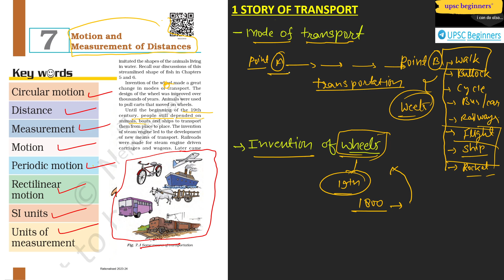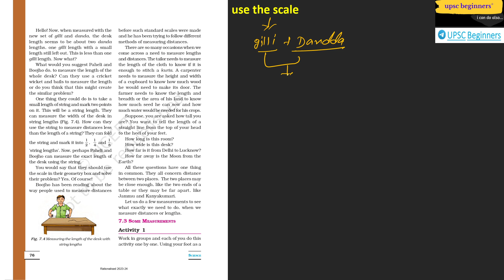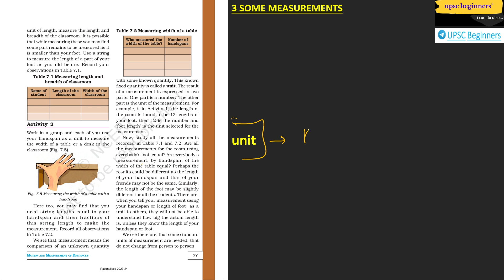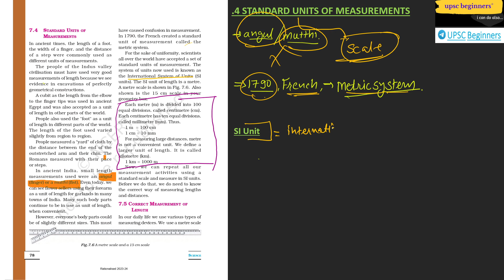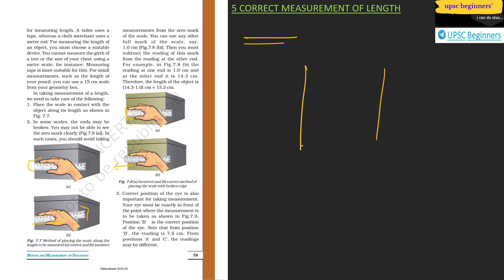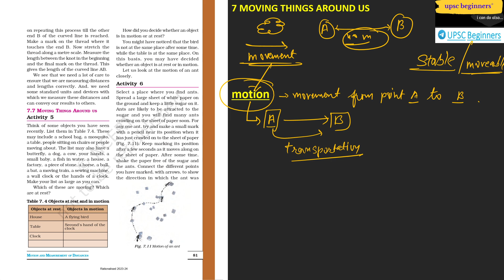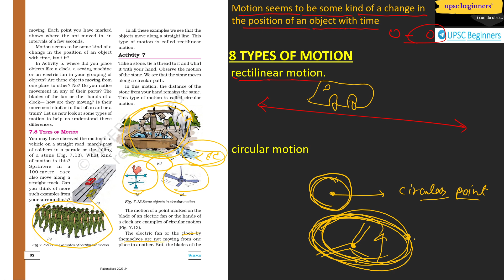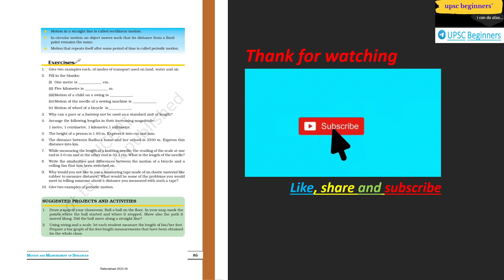Motion and Measurement of Distances| Class - 6| Science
In this Video we have discussed about motion and modesoftransport . Also we have discussed about measurement of distance . There are some others key point of our discussion, these are
In this video, we will explore the fascinating world of motion and measurement of distances. We will begin by discussing the concept of motion and its different types, including uniform and non-uniform motion. We will learn how to calculate the distance covered by an object in motion and explore the different methods for measuring distance, including direct measurement and indirect measurement.

We will then dive into the topic of measurement units, including the metric system and the imperial system. You will learn about the different units used to measure length, such as meters, centimeters, and inches, and how to convert between these units. We will also discuss some practical applications of distance measurement, such as measuring the distance between two points on a map or calculating the speed of an object in motion.

Whether you're a student studying physics or simply interested in the science of motion, this video will provide you with a comprehensive understanding of the fundamentals of motion and measurement of distances. Join us on this journey of discovery and learn how to measure the world around you with confidence.